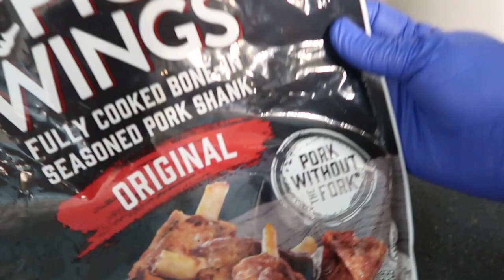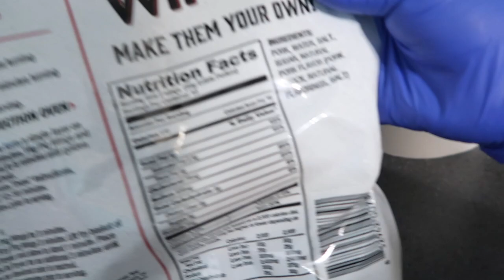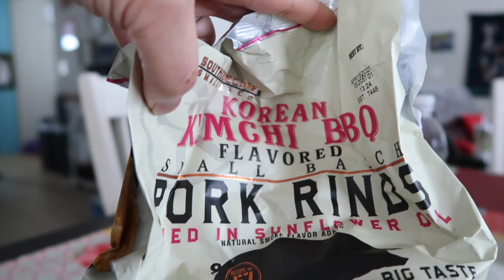I'm Ready for Spring | Weekly Vlog of a SAHM | TikTok Pasta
Weekly recap. Dana talks a bit about Carb-cycling. Tried the tiktok pasta with feta. Celebrated valentines day early.

Low Carb wraps with tuna
Marinated Onions: @nocrumbsleft
tiktok pasta with edemame pasta
"breaded" chicken using unflavored Isopure
sushi
Deli rollups using Egg wraps (@MariaEmmerich recipe)
Kimchi BBQ pork rinds

Items mentioned/shown in this vlog:

Air Fryer

Korean Kimchi BBQ Pork Rings

Etsy shop